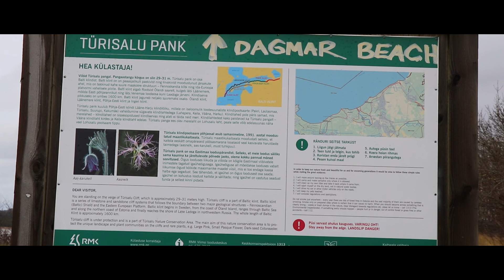Hamlet's CLIFF | Türisalu Klint and Platform | Estonia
Türisalu klint is one of the most impressive nature object on the Northern Estonian limestone coast, towering up to 31 metres. Platform of the Türisalu klint with its romantic sea view and easy access is a popular destination among the citizens of Tallinn; the high vantage point affords a breathtaking view of the sea and Vääna-Jõesuu beach.

It is often named "Hamlet" because a 1964 film adaptation of Shakespeare's play "Hamlet" was filmed here.

During a windy day, you can enjoy the view without leaving your car in the car park by the platform. If you would like to get closer to waves, then you should use a trail descending along the klint. Trails go in both directions from the platform; if you go east, or to the right, you can see the wonderful limestone klint from underneath.

Shot on Canon 80D with Velbon Videomate tripod.

Береговой обрыв Тюрисалу, из самых впечатляющих и хорошо наблюдаемых природных объектов Северо-Эстонского глинта, достигает 31 метра в высоту. Легкодоступная смотровая площадка Тюрисалу с романтическим видом на море - это популярное среди таллиннцев место поездок, с высоты открывается красивый вид на море и побережье Вяэна-Йыэсуу.

На парковке смотровой площадке в ветреную погоду можно наслаждаться видом, даже не выходя из машины. Если Вы хотите пройти поближе к морским волнам, необходимо пройти по тропе, спускающейся мимо уступов обрыва. Тропы спускаются от смотровой площадки в обоих направлениях; спустившись по правой (восточной) тропе, Вы сможете полюбоваться полюбоваться обнажением плитняка снизу.

爱沙尼亚共和国（愛沙尼亞語：Eesti Vabariik），通称爱沙尼亚（愛沙尼亞語：Eesti，爱沙尼亚语发音： [ˈeːsti]），波罗的海国家之一，首都及全国最大城市为塔林。爱沙尼亚位于欧洲东北部，其国土由大陆部分和波罗的海的2222个岛屿组成，西向波罗的海，北向芬兰湾，東临楚德湖，南面和東面分別同拉脱维亚和俄罗斯接壤，总面积42,388平方公里，为温带大陆性湿润气候。该国主体民族爱沙尼亚人属于芬人诸民族。該國目前是北欧理事会、欧洲联盟、欧元区、申根区、北大西洋公约组织、以及经济合作与发展组织的成員國，為世界高收入經濟體之一。

एस्टोनिया, आधिकारिक तौर पर एस्टोनिया गणतंत्र उत्तरी यूरोप के बाल्टिक क्षेत्र में स्थित एक देश है। इसकी सीमाएं उत्तर में फिनलैंड खाड़ी, पश्चिम में बाल्टिक सागर, दक्षिण में लातविया और पूर्व में रूस से मिलती है। एस्टोनिया मौसमी समशीतोष्ण जलवायु से प्रभावित है।

إستونيا (بالإستونية: Eesti)، رسميًا جمهورية إستونيا (بالإستونية: Eesti Vabariik)؛ هي دولة تقع في منطقة بحر البلطيق بشمال أوروبا. يحدها من الشمال خليج فنلندا، ومن الغرب بحر البلطيق، ومن الجنوب لاتفيا (343 كم)، وإلى الشرق من بحيرة بيبوس والاتحاد الروسي (338.6 كم).. تغطي أراضي إستونيا ما مساحته 45227 كيلومتر مربع (17462) ميل مربع، ويعدّ مناخها الموسمي معتدلًا. الإستونية هي اللغة الرسمية الوحيدة في الدولة. تٌعتبر إستونيا ج